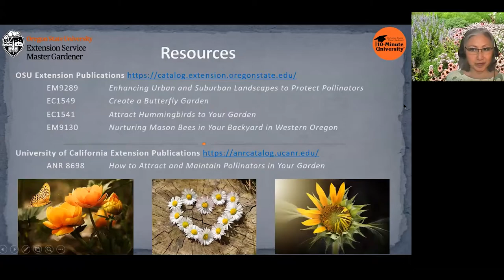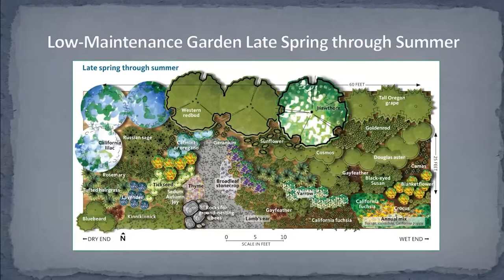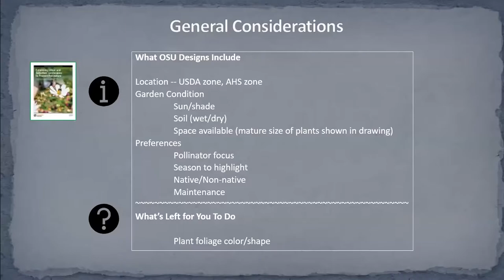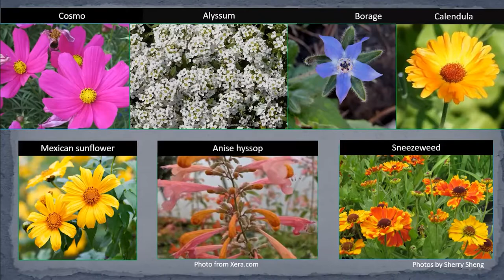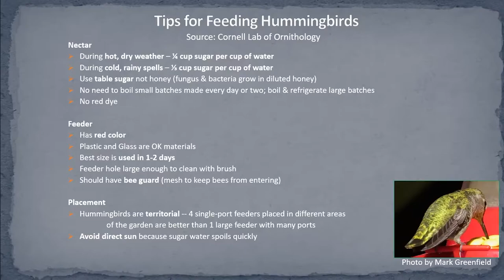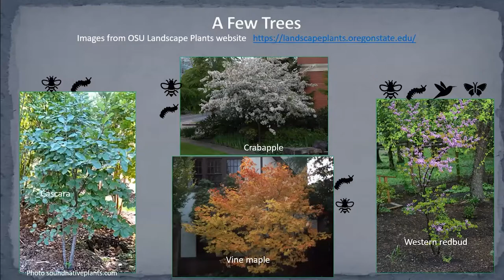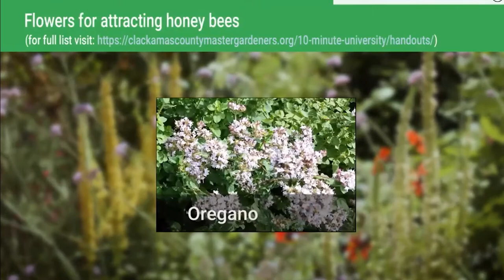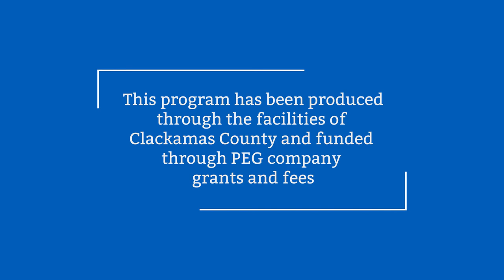Ten Proven Ideas for Pollinator Gardens - OSU Master Gardeners Noon-Time Chat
Attracting Hummingbirds, OSU

Enhancing Urban and Suburban Landscapes to Protect Pollinators, OSU

Nurturing Mason Bees in Your Backyard in Western Oregon, OSU

How to Attract and Maintain Pollinators in Your Garden, U of CA